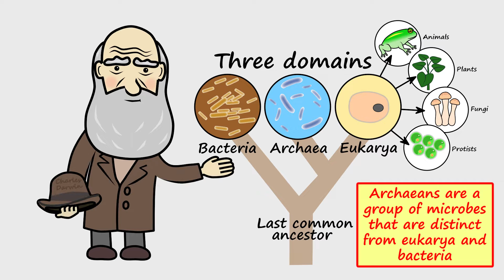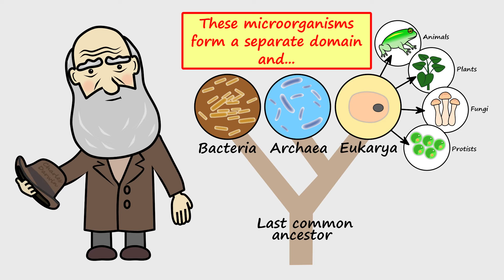Archaea by Peter Weatherall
Music video about archaea from Peter Weatherall's Basic Biology: 15 songs and videos about biology for children, available from kidsinglish.com